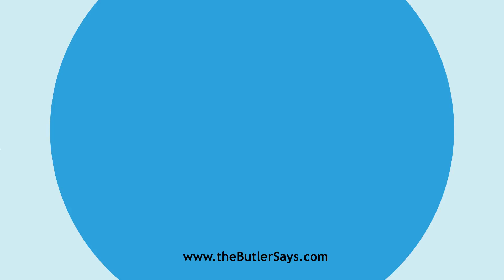Learn how to say this word: "Amplified"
This is the definition of "Amplified":
imp. & p. p.  of Amplify